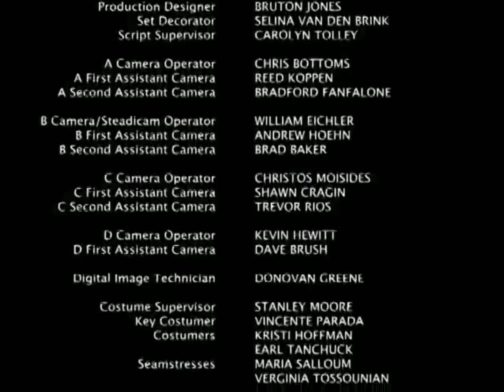S.W.A.T.: Firefight (2011) End Credits (UniMás 2013)